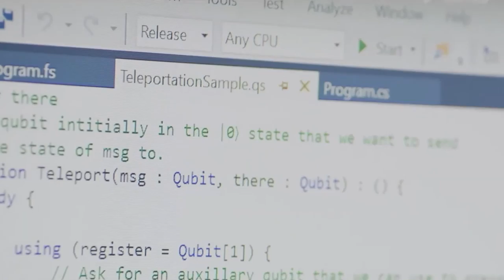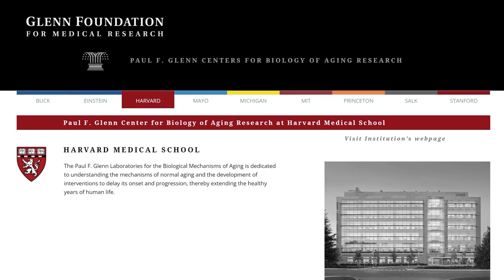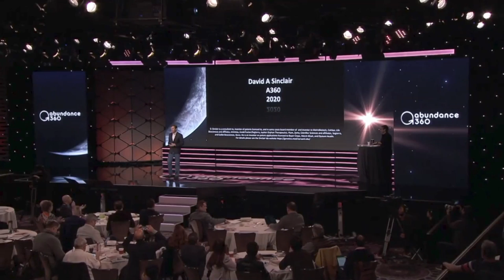KittyHawk Investor Series w/ David Sinclair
In this video, KittyHawk founder Will Weisman talks with renowned longevity expert David Sinclair about longevity, the biology of aging and its causes, and the methods through which we might be able to dramatically extend healthspan and lifespan.  The two discussed recent breakthroughs in David's research related to the reset of epigenetic information in mice and the broader implication on the transition and timelines from rodents to mammals.   In this episode, David Sinclair also shares some of his own longevity and age reversal routine.

Dr. David Sinclair is a tenured Professor of Genetics at Harvard Medical School and an expert researcher in the field of longevity. He is the author of the NY Times bestselling Lifespan: Why We Age & Why We Don’t Have To, and the host of the Lifespan Podcast, which launched in January 2022.   David is co-founder of several biotechnology companies, an inventor on approximately 50 patents and co-author of more than 200 scientific papers. For his prolific research, he has received over 25 awards and honors including Officer of the Order of Australia, The Merck Prize, The ASBMB Medal, The Genzyme Award, TIME100’s “most influential people in the world”, and TIME’s “Top 50 in healthcare.”

Will Weisman is the founder and Managing Director of KittyHawk Ventures, a seed stage frontier technology venture firm located in Santa Monica, CA.  Will is a Senior Advisor to Peter Diamandis and  previously served for seven years as Executive Director at Singularity University.